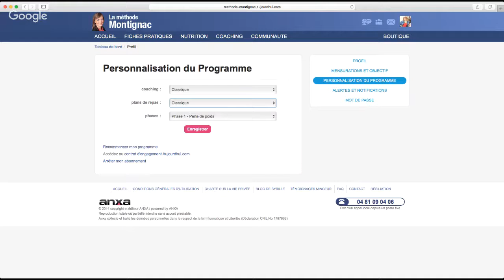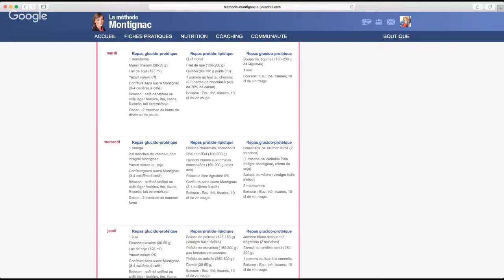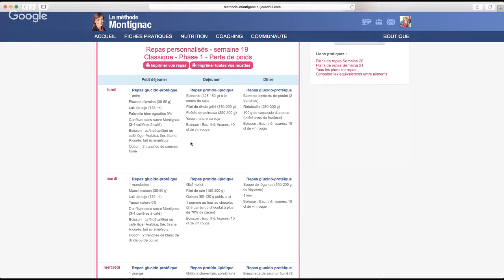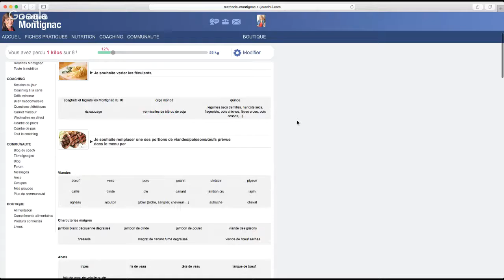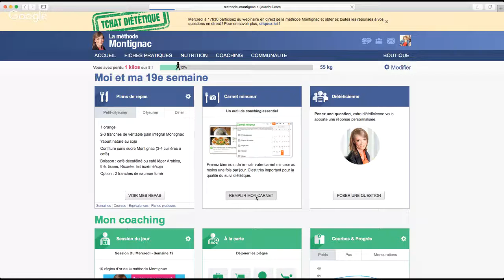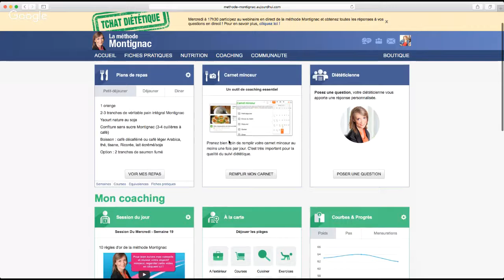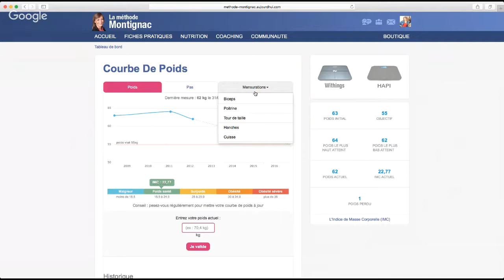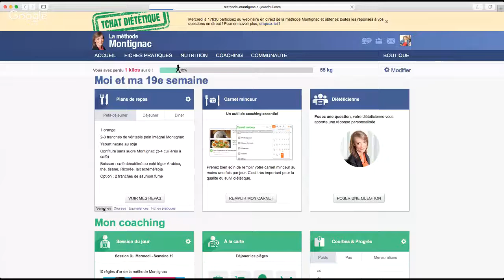Webinaire Dietetique Montignac